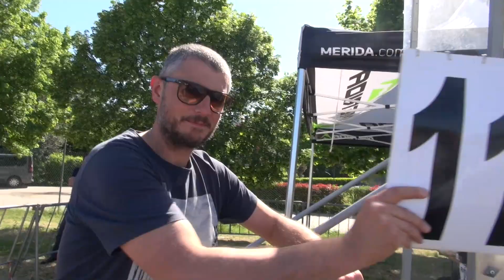TROFEO SIA 2022 Giovanissimi Città di Castello 1